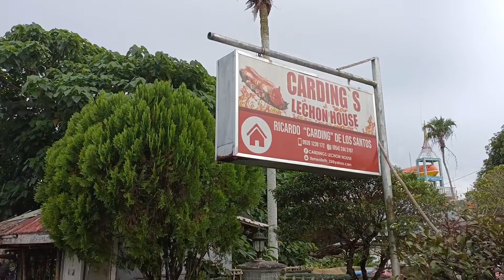Special lechon sa Sto.Domingo Nabua 🐷🐖 Carding'S Letchon House 🏠❤️